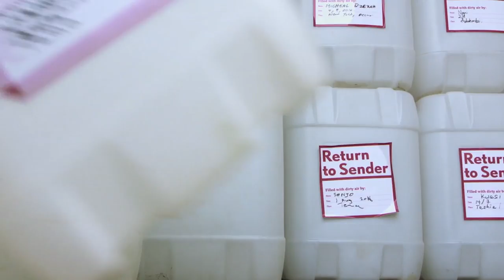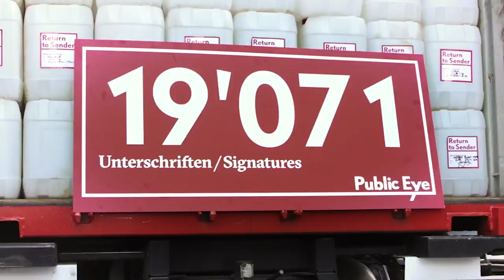Retour à l'expéditeur: Public Eye remet à Trafigura l'air pollué du Ghana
Un conteneur rempli d’air pollué de la  capitale ghanéenne, Accra, livré aux bureaux de la société de négoce Trafigura: par ce «Retour à l’expéditeur» symbolique, Public Eye et ses partenaires africains ont dénoncé les pratiques illégitimes des négociants en matières premières qui profitent de la faiblesse des réglementations en vigueur en Afrique pour produire et vendre des carburants toxiques. Au rythme des percussions africaines, Public Eye a invité le géant du négoce à faire face à ses responsabilités.